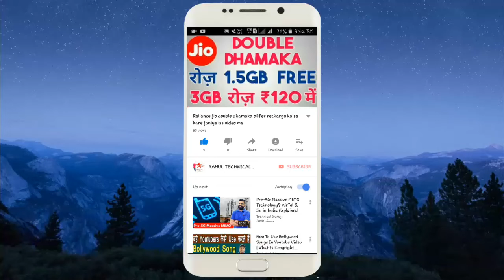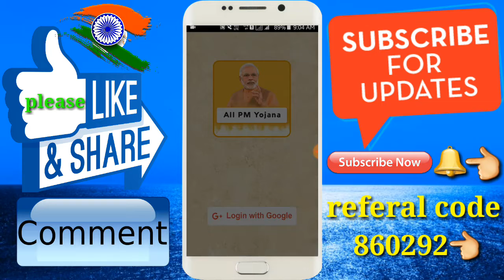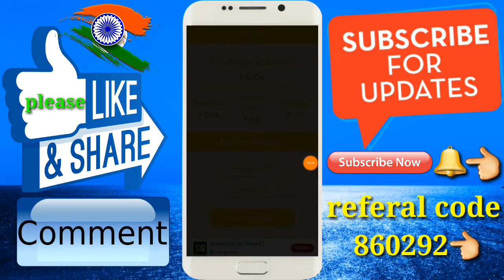Best Earning App 20+40 Refer Refer and Earn Unlimited Earn Money By rahultechnicalrahulkumar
Hello and namaskaar Dosto iss video me maine aapse All PM Yojana application ke baare me Baat Share ki hai jaise app online kush task kar ke paisa earn kar sakte hain latest android application hai 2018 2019

best paytm cah earning android app
best earning app earning app
funny video status app review,
genuine paytm cash earning app,
How to make earn mony online
free paytm cash games,
free paytm cash daily,
Paytm Earn ₹1000 Live Payment Proof In This Video Instant By Give You Earn Paytm Cash New Loot Trick 2018 Latest Best Earning App Paytm Add Money New Promo code April 2018 Add Free ₹1400 Paytm Cash in Your Paytm Wallet In 1 Second And This Add Money Promo code Use For Old And New All users And Per Sim ₹1000 Paytm Cash Instent 100% Cashback Recharge And Online Earning Offer Rs1000 Live Payment Proof In This Video Loot Fast Friend,